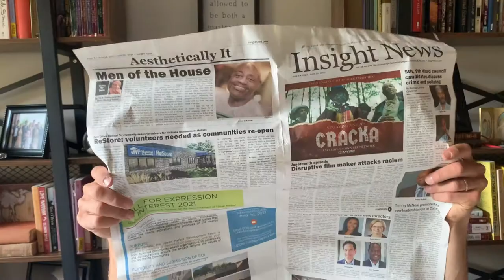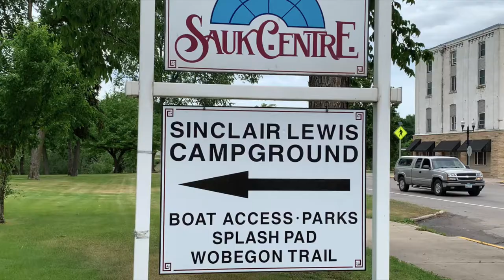Reading Sinclair Lewis: Selections from "Main Street" and "Babbitt"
Selections from Minnesota author Sinclair Lewis' breakthrough novels, "Main Street" (1920) and "Babbitt" (1922), are performed by Twin Cities' actors David Beukema, Anna Leverett, Damian Leverett, and Melanie Wehrmacher. The video was created and hosted by Craig Johnson for the Minnesota History Center exhibit, 'Sinclair Lewis: 100 Years of Main Street.'

Sinclair Lewis (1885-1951) was a Nobel Prize-winning author, born and raised in Sauk Centre, Minnesota. Among his other best-selling novels are "Elmer Gantry," "It Can't Happen Here," "Dodsworth," and "Arrowsmith."